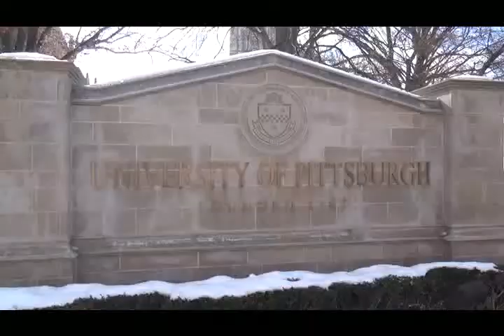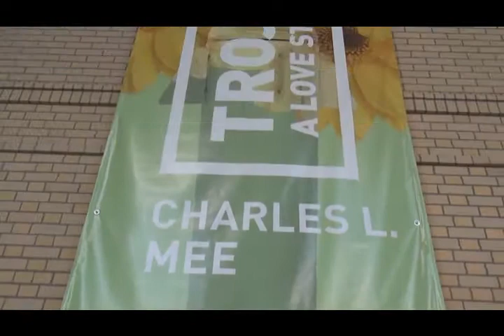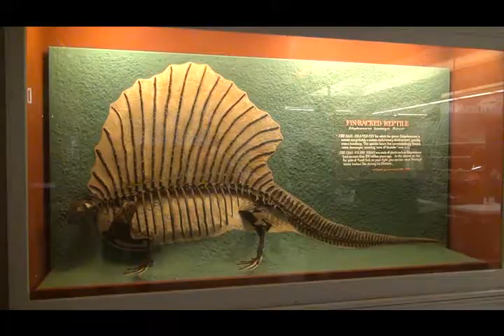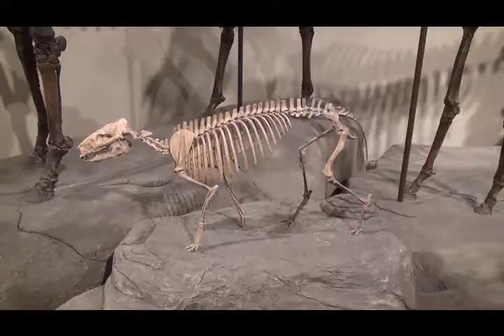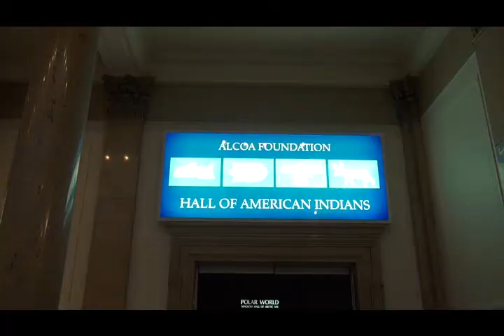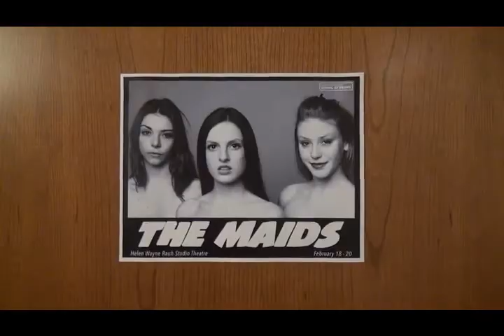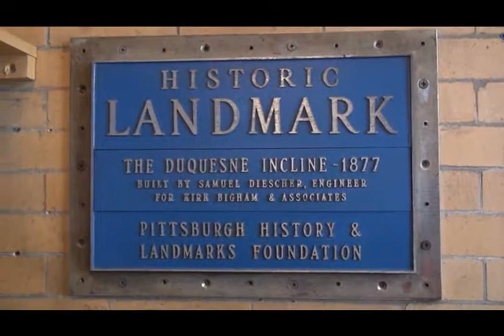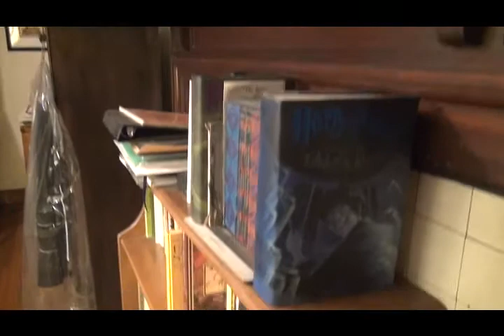Pittsburgh with Tanya & Sasho, 2015